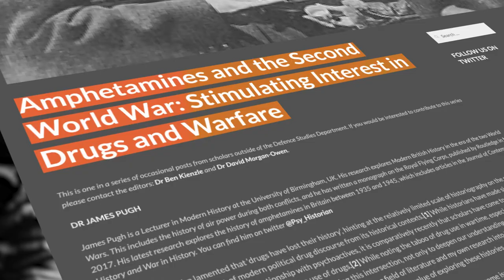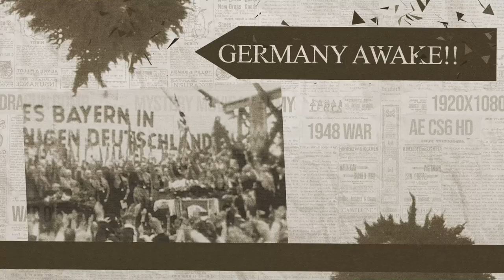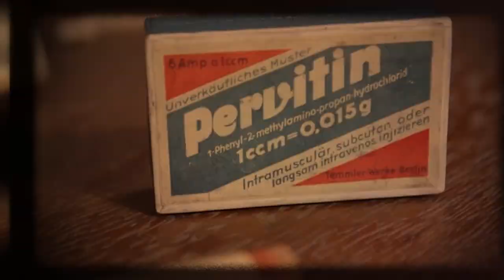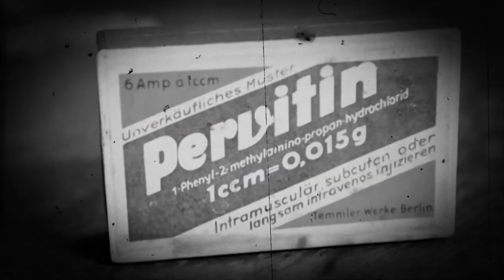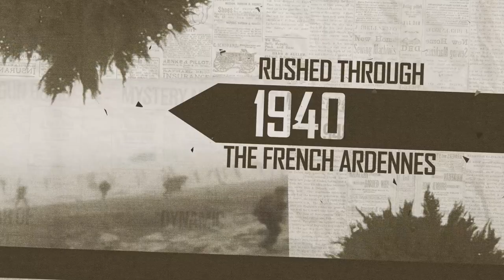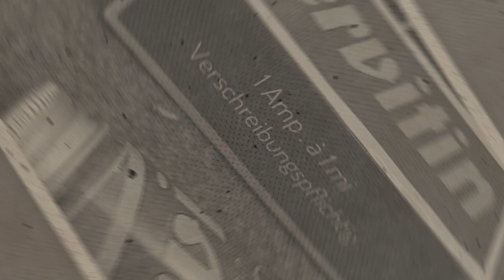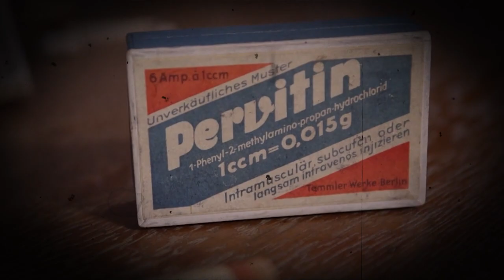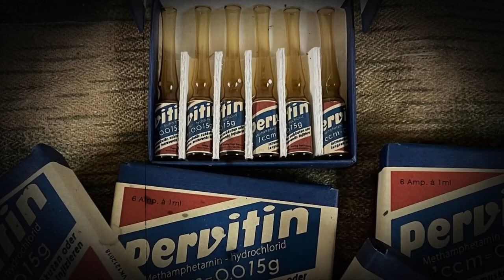World War 2 German Super Soldiers High on Meth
Have you ever wondered what role drugs played in World War II? Drugs played an unexpectedly significant role in the war, both on the front lines and at home. In this video, we’ll take a look at the hidden truth about drugs in World War II. The ways in which they were used, the impact they had, and the moral implications of their use.

During World War 2, there is no doubt that the Japanese, American, and British armed forces used a lot of stimulant drugs. But "the Germans" started it way back in the war's early stages, long before anyone else had tried those. Even though drug usage was seen as a symptom of the moral decline of the entire community in Nazi Germany, the military leaders saw no problem with indulging in it.